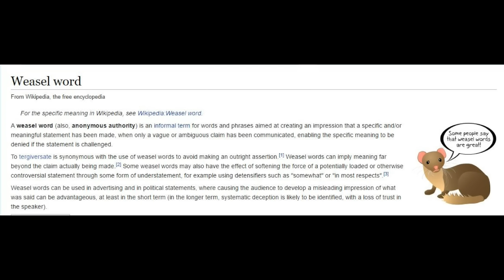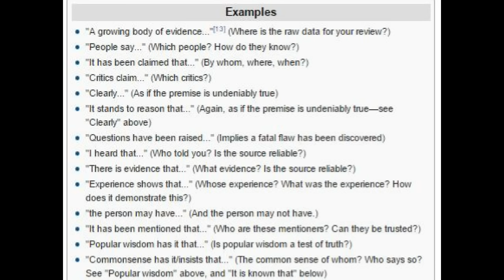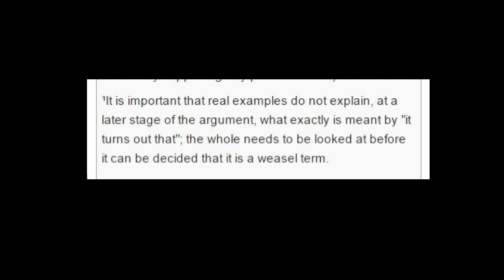My message to anti feminists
Pretty much does what it says on the tin.

Image In the Public Domain